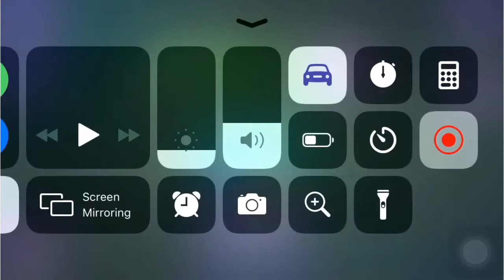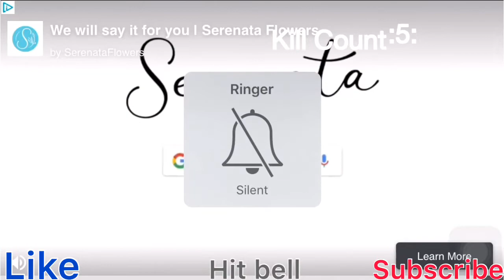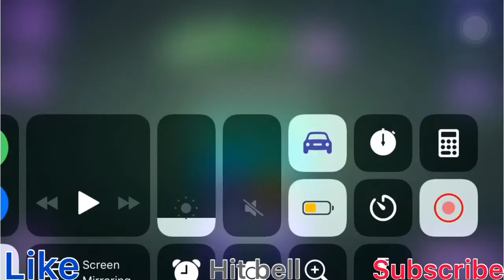I Might Be A Slither.io Champion